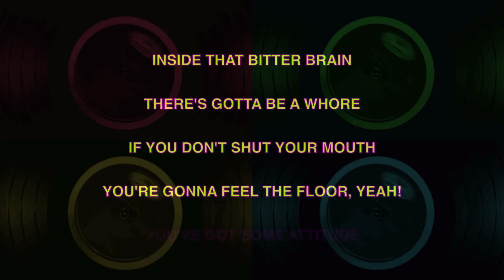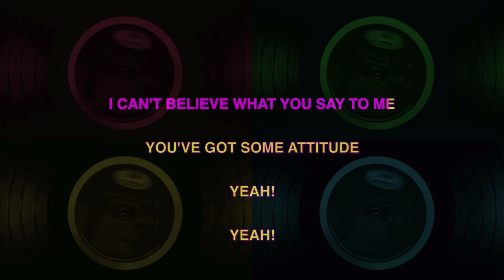GUNS N' ROSES ✴ ATTITUDE ✴ [KARAOKE INSTRUMENTAL] PMK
GUNS N' ROSES ✴ ATTITUDE

Guns N' Roses is an American hard rock band from Los Angeles, California, formed in 1985. When they signed to Geffen Records in 1986, the band comprised vocalist Axl Rose, lead guitarist Slash, rhythm guitarist Izzy Stradlin, bassist Duff McKagan, and drummer Steven Adler.